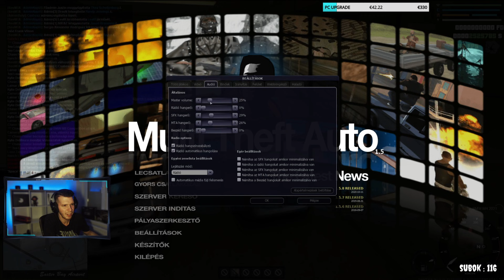seemta v3 - ILLEGÁL RP 🔥🔥🔥 [ÖSSZEFOGLALÓ]